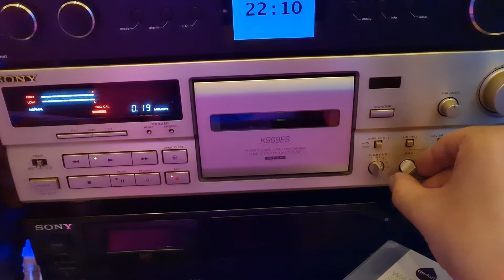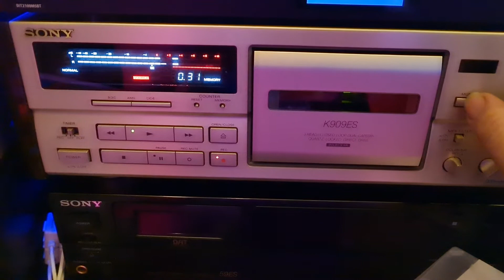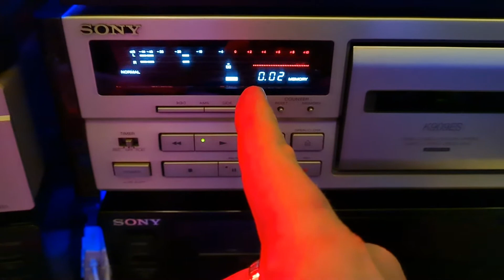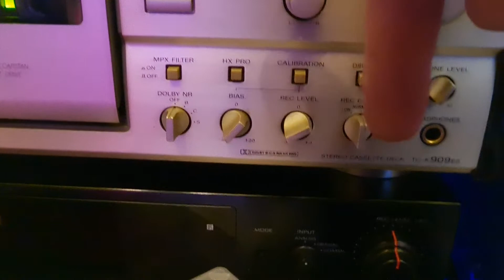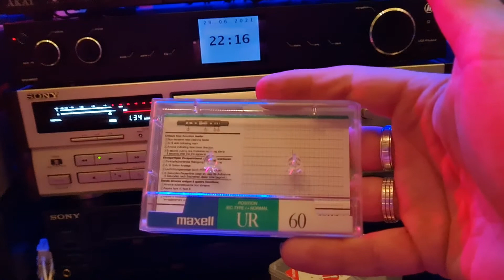Sony Tck 909Es Cassettedeck calibration and recording and playing tape